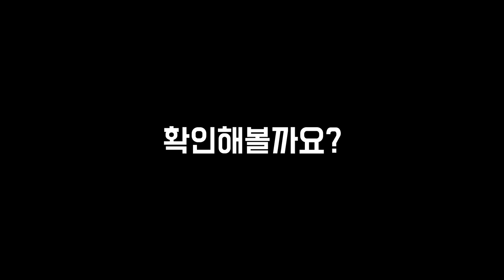[ENG SUB] 풀체인지 벤츠 S클래스 썬팅에서 가장 중요한 점. W223 S클래스 전면 썬팅 시공 2부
출고하자마자 저희 글라스틴트에 시공하러 오셨습니다.
신형 W223 벤츠 S 클래스는 어떤 썬팅 이슈가 있을까요?
함께 보시죠!

글라스틴트 쇼핑몰 오픈!!